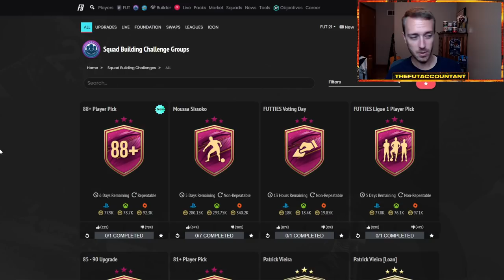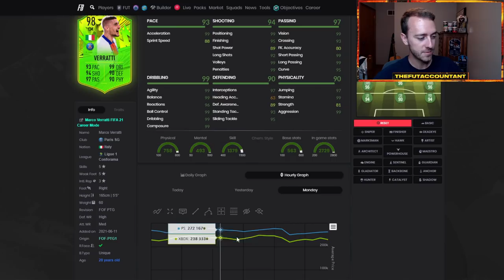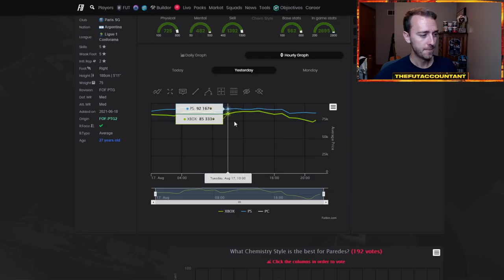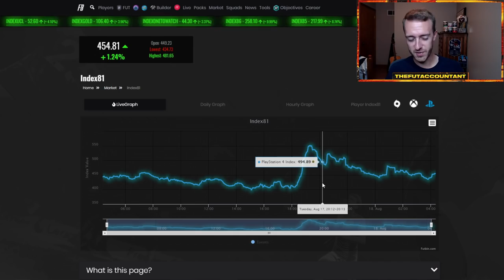EA, DROP RENATO TODAY! FUTTIES VOTE SBC & 87 X 10 RERELEASE? FIFA 21 Ultimate Team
EA, drop the Renato Sanches Futties SBC/Objective today! It would be the perfect content for this Wednesday of FIFA 21 Ultimate Team. We should also see the Mendes vs Todibo Futties vote winner SBC and hopefully the rerelease of the 87 x 10 sbc!